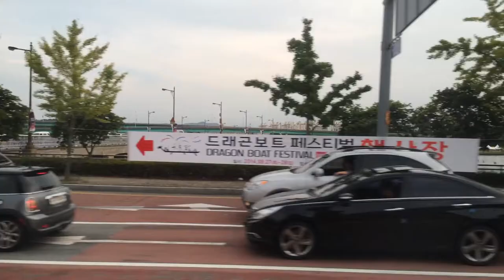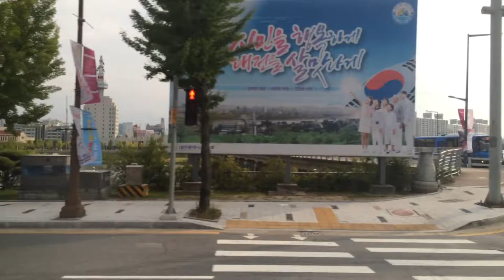2014-09-26 Daejeon City Tour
Ultes goes Korea...